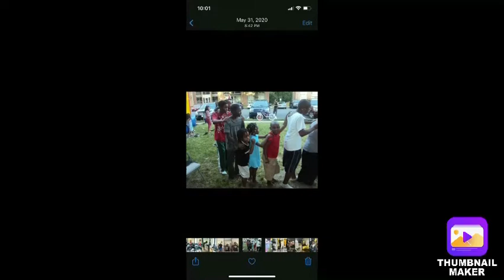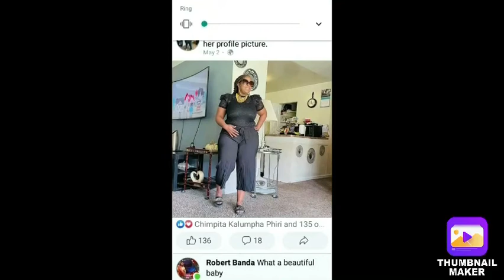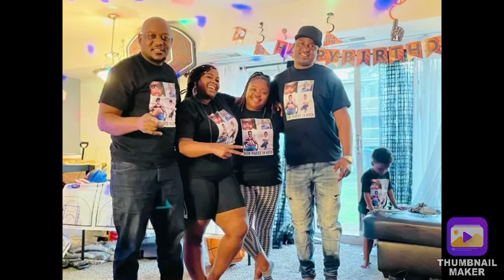Hello family help me wish my so a blessed happy 14th birthday.much love ❤️